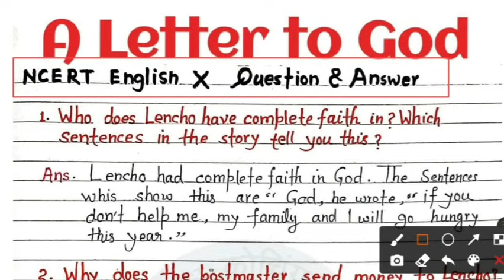A Letter to God|Chapter Based Question Answer| UP BOARD NCERT CLASS 10 ENGLISH FIRST FLIGHT BOOK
A Letter to God|Chapter Based
 UP BOARD NCERT CLASS 10 ENGLISH FIRST FLIGHT BOOK
A Letter To God|Long answer Type question and short answer type question|class X English ncert 2022
A letter to God chapter 1 class 10th ques/ans
A Letter to God - NCERT Solutions | Class 10 English  Chapter 1
"A Letter to God" , Passage Question Answers,UP Board, Class-10th,Chapter-1,First Flight(Prose)